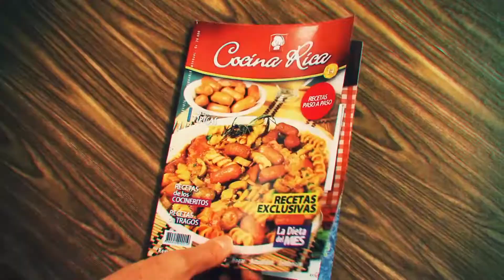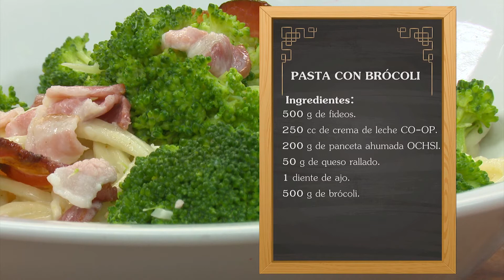PASTA CON BRÓCOLI - COCINA RICA TV